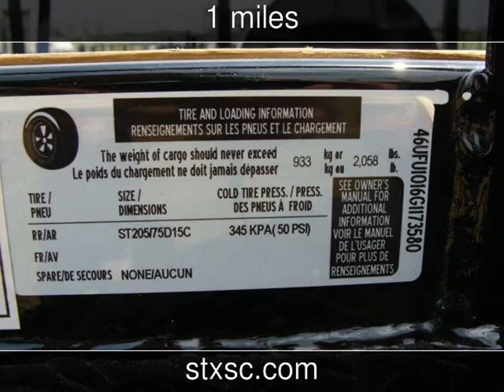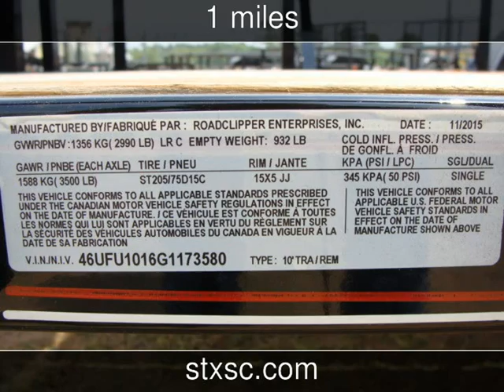2016 DIAMOND C PACESETTER 2PSA-L New Rvs - CONROE,TX - 2016-05-27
See more details about this new rv This 2016 DIAMOND C PACESETTER 2PSA-L with 1 miles is for sale at SportChassis/ Featherlite Trailers of Texas.